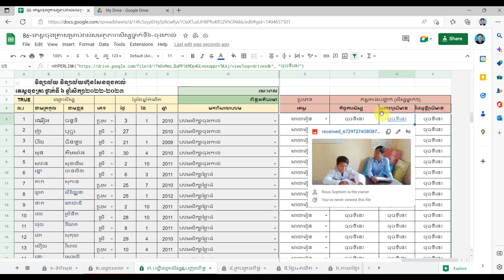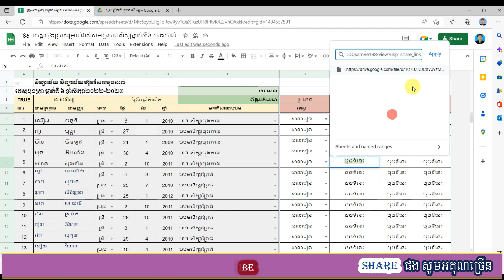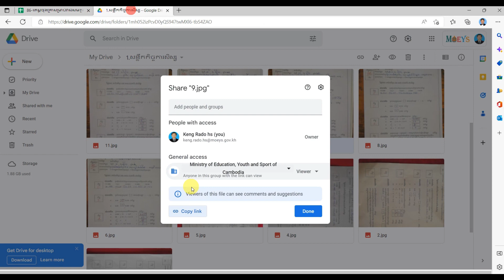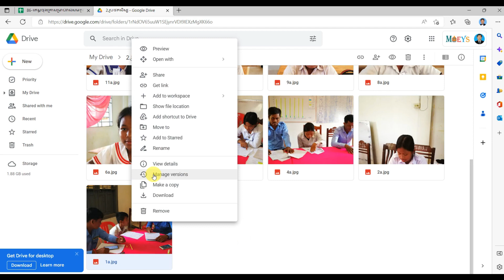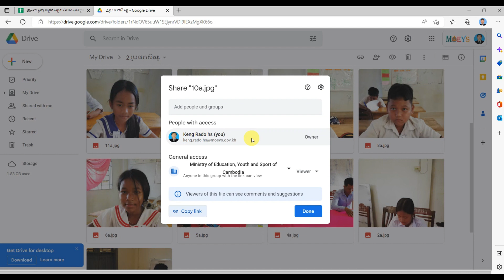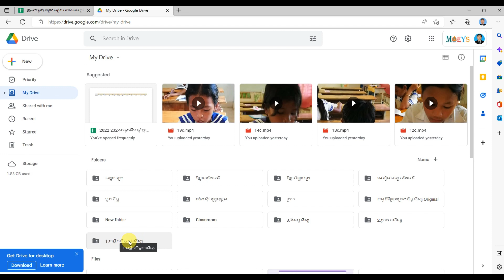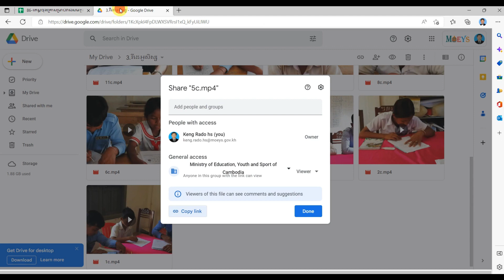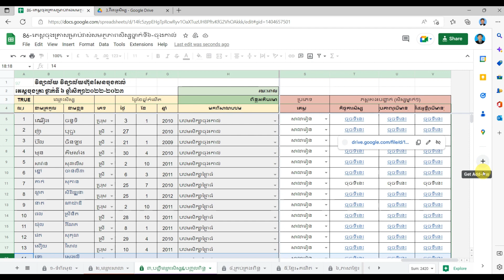របៀបបញ្ចូលរូបភាពសិស្សក្នុងតេស្តដើមឆ្នាំថ្នាក់ទី៦ឡើងទី៧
អគុណសម្រាប់ការចុច Like
អគុណសម្រាប់ការចុច Share
ដើម្បីផ្តល់កម្លាំងចិត្ត និង លើកទឹកចិត្តដល់រូបខ្ញុំ លោកតា​ លោកយាយ លោកពុក អ្នកម៉ែ លោកពូ អ្នកមីង បងប្អូនមិត្តភ័ក្រ្តទាំងអស់ អាចផ្តល់ជាថវិការ តាមរយះ
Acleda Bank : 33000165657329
សូមអរគុណទុកជាមុន
បេីអ្នកទាំងអស់គ្នាមានសំណូមពរសូម ចុច Comment ខាងក្រោម Video